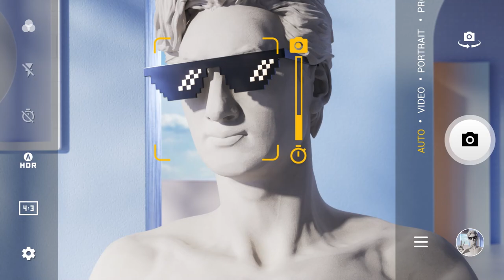Meet the TCL 30+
Display Your Style with the TCL 30+

Hold the future of technology in the palm of your hand, with 6.7” FHD+ AMOLED Display,  7.74mm ultra-slim design, 18W fast charging technology, and a 13MP Ultra Wide-angle lens.

Say hello to a new world of performance.